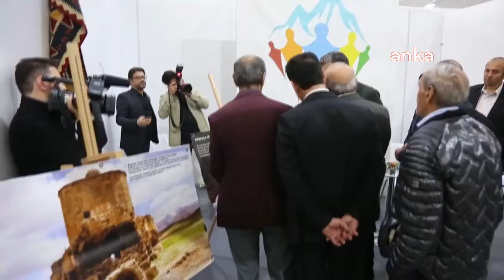Van Tanıtım Günleri Yenikapı'da Başladı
Van Dernekler Federasyonu tarafından bu yıl ilki düzenlenen Van Tanıtım Günleri, İstanbul Yenikapı'da dün başladı. Federasyon Başkanı Fatih Yağız, Van Valisi Ozan Balcı’nın tanıtım günlerine gelmemesine tepki göstererek, “Van Valisi burada olmadığından dolayı Van’daki esnafımız tüm sözleşmeleri iptal etmişler ve bu alanda yer almamışlardır. Sizin gördüğünüz günü Van halkı kendi eliyle yapmıştır, Van Valisi’nin hiçbir katkısı olmamıştır” dedi.

Yenikapı’da dün başlayan Van Tanıtım Günleri’ne, CHP İstanbul Milletvekili Sezgin Tanrıkulu, İstanbul Büyükşehir Belediye Başkan Vekili Ülkü Sakallı, Esenyurt Belediye Başkanı Kemal Deniz Bozkurt, CHP Ataşehir İlçe Başkanı Celal Yanar, Deva Partisi Esenyurt İlçe Başkanı Halis Kahriman, Toros Üniversitesi Rektör Yrd. Prof. Dr. Ahmet Özer, AK Parti İstanbul İl Başkan Yardımcısı Ferhat Dağ, İstanbul Doğu ve Güneydoğu Dernekler Platformu Başkanı  A. Hekim Daş, Van Dernekler Federasyon Başkanı Fatih Yağız, Vanlı sivil toplum örgütleri başkanları, siyasi parti temsilcileri ve birçok davetli katıldı.

"BEN DEĞİL BİZ OLMA ANLAYIŞIYLA YOLA ÇIKTIK"

Açılış konuşmasını yapan Van Dernekler Federasyonu Başkanı Fatih Yağız, şu açıklamaları yaptı:

"Ne kadar zengin bir coğrafyada oturduğumuzun farkında olmamız gerekiyor. Turizm cazibe merkezi olan ilimiz ne yazık ki metropol şehirlerde yeterince tanıtılmamıştır. Bu durumu düzeltmek için bugün ilk adımı atmış bulunuyoruz. Bu organizasyonda emeği geçen bütün dernek başkanlarımıza ve yönetim kurulu üyelerimize her birine ayrı ayrı teşekkür ediyorum. Biz bu yola çıkarken ben değil, biz olma' anlayışıyla, halkımızın hizmetinde olacağız demiştik.

"VANLILAR HAK ETTİĞİ TEMSİLİYETİ MUTLAKA ALACAĞIZ"

Van Dernekler Federasyonu, hangi düşüncede insanlarımız olursa olsun, bütün Vanlıların federasyonu olacaktır demiştik. Siyaseten ve kamuda payımızı alabilmemiz için, sivil toplum kuruluş yapımızın bize çizdiği sınırlar çerçevesinde, Vanlıların hak ettiğimiz temsiliyeti mutlaka ve mutlaka almamız gerekiyor. Biz bundan sonra yönetilen değil yöneten olacağız, bu da böyle bilinsin. Paydaşlarımız olan Van Vakfı, Van İş Adamları Derneği Erciş Vakfı Kocaeli ve Bursa Federasyonlarımızla birlikte konsensüs kurarak, hareket edeceğimizi söylemiştik. Bugün bu paydaşlarımızla beraber tanıtım günlerini yapıyoruz. Özelikle Esenyurt Belediye Başkanı Kemal Deniz Bozkurt’a çok teşekkür ediyorum. Beylikdüzü Belediye Başkanı Mehmet Murat Çalık’a, Beşiktaş Belediye Başkanı Rıza Akpolat’a ve Beşiktaş Belediye Başkan Yardımcısı hemşerimiz Ozan İş beye çok ama çok teşekkür ediyorum.

“KEŞKE VAN VALİMİZ DE ALANDA OLMUŞ OLSAYDI”

Bir hususu daha sizlere arz etmek isterim, diğer illerde olduğu gibi Van Valisi burada olmadığından dolayı Van’daki esnafımız tüm sözleşmeleri iptal etmişler ve bu alanda yer almamışlardır. Sizin gördüğünüz günü Van halkı kendi eliyle yapmıştır, Van Valisi’nin hiçbir katkısı olmamıştır. Onun için diyoruz ki, tarlada izi olmayanın harmanda yüzü olmaz. Şükürler olsun, bizim hem tarlada izimiz var hem de harmanda yüzümüz var.”

VAN’IN İSTANBUL NUFÜSU 246 BİN 634

İstanbul Büyükşehir Belediye Başkan Vekili Ülkü Sakallı şunları söyledi:

"İstanbul büyükşehir belediyesi 81 ilimizde ihtiyaç olan gerek duyan her zaman yardım etmeye destek olmaya devam ediyor. İstanbul koskocaman bir şehir ve mozaik İstanbul aslında bizim ortak paydamız ama her birimizin bir memleketi bir kültürü ve geldiği yer var. İşte memleket günleri bunun için çok kıymetlidir. Memleket günleri memleketimizin havasını buraya taşıyan memleketimiz ile bizler arasında köprü kurmasını sağlayan çok önemli etkinliklerdir. İstanbul Planlama Ajansı olarak yaptığımız araştırmada 246 bin 634 Vanlının İstanbul’da yaşadığını tespit ettik. Bu kütüğü göre olan bir de kütüğü burada olmayan kütüğü Van’da olan çok daha Vanlı olduğunu biliyoruz. İstanbul’da en çok Vanlının yaşadığı ilçe ise Esenyurt’tur. İstanbul Büyükşehir Belediyesi olarak Van’a geçmiş ve bu dönemde yapılan yatırım tutarı 44 Milyon TL’dir bundan sonra da yapılmaya devam edecektir.”